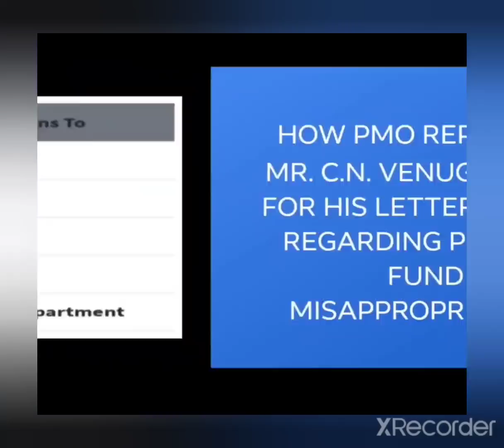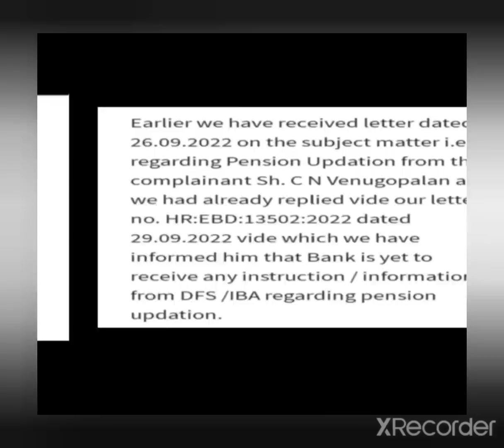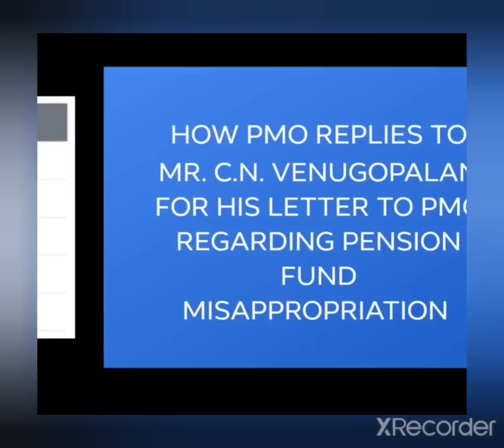BANK PENSION UPDATION II GOOD AND BAD NEWS II FOR PENSIONERS II BANKSTREAM